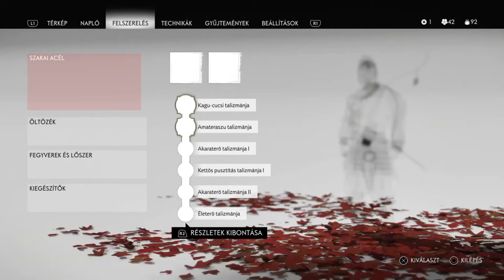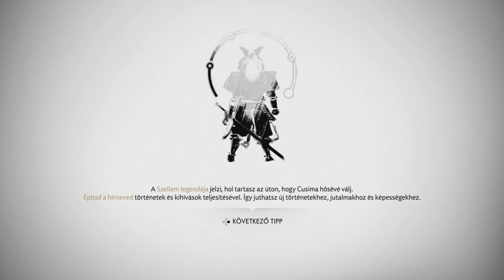Ghost Of Tsushima - Part 069 (Hun Sub)!!!